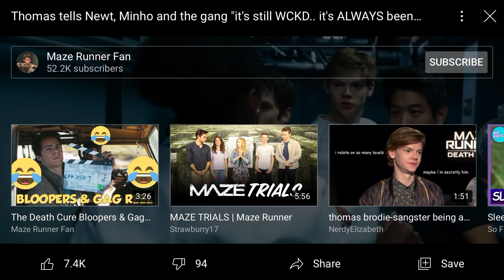Maze runner scorch trials WCKD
All copyright goes to century fox and shout to maze runner fan